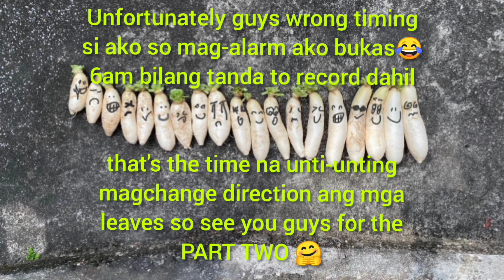The beauty Of Calathea Leaves Changing Direction As Time Pass By🤗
Bakit nga po ako pumasok sa pagbavlog? because I want to inspire and help katulad ng mga vlogger na tumutulong at naka-inspire sa akin. Nakita ko na  ang pagbabahagi ng kaalaman at kakayahan gamit ang youtube ay isang paraan para makatulong, kaya sana po sa mga makabasa nito advance po akong nagpapasalamat dahil magiging partner ko kayo sa aking magiging misyon o pangarap na pagtulong so please don't hesitate to subscribe my channel, panoorin hanggang matapos ang mga videos at lalo huwag po skip ang mga ads para makatulong din po tayo sa higit na nangangailangan.
God bless po at maraming salamat!

My vlogs are about
hobbies (crocheting, cross stitching, embroidery, sewing, reading)
church (preach & fellowshiping)

amazed by this plant how it changes its leaves direction, I tried to record it for almost 30 mins only to realized that the leaves are already pointing upward which means the leaves will spread flat in the morning. So I'll try to focus my old pbone camera @ 6:10 tomorrow morning.. Hope you watch the second part 🤗